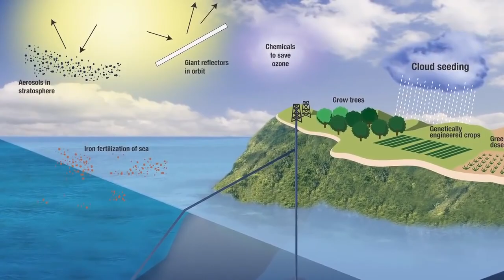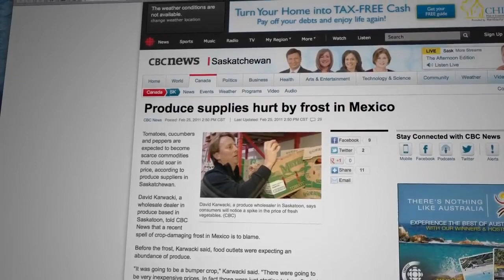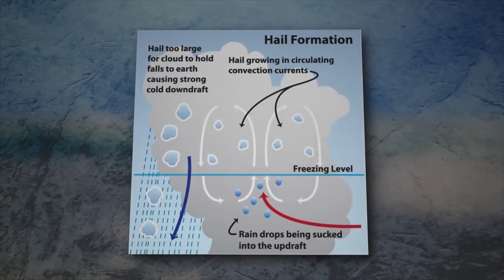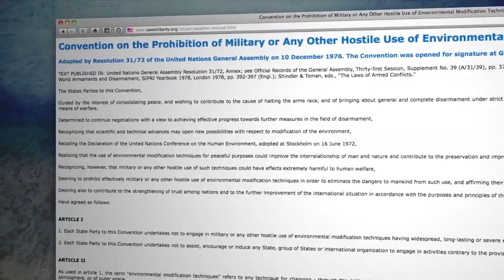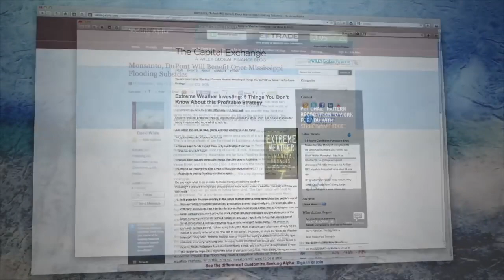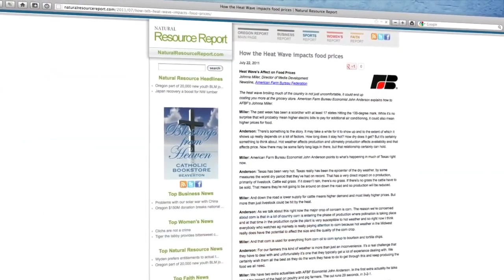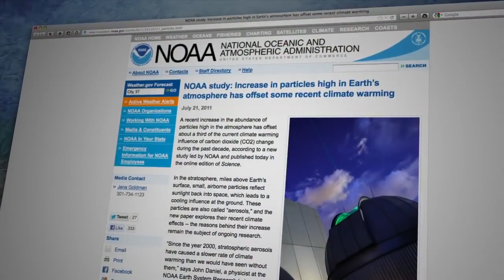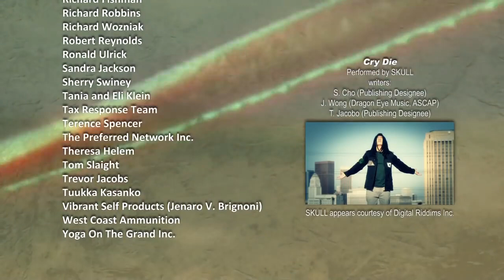Why In The World Are They Spraying, Dokumentarni Film Sa Prevodom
U ovom dokumentarcu sa prevodom mozemo vidjeti moguce razloge nastanka tragova na nebu (chemtrails) i njhove posljedice na ekologiju i nase zdravlje. Hvala na gledanju

Ako imate neki prijedlog za sljedeci dokumentarac na nasem kanalu napisite nam u komentaru